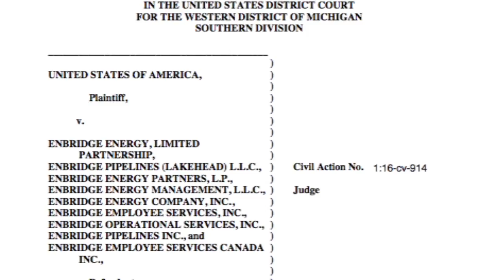Vague Language Casts Doubt On Line 3 Plans